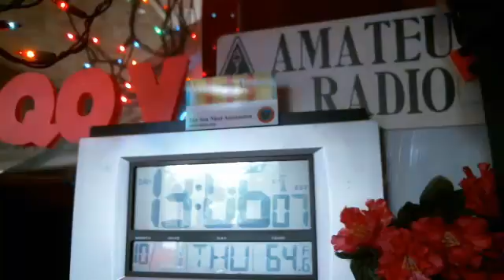WMTN C2 thu. 01OCT ncs N1YCW